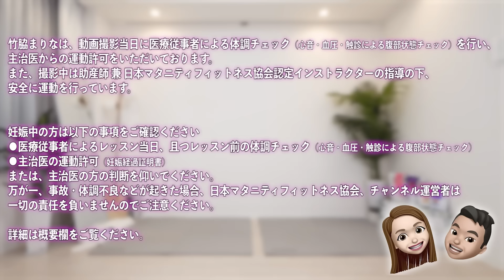【やさしいヨガ】たった9分で全身スッキリ！身体がかたい人/関節痛/妊婦さんにもおすすめ☺️【体重管理】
無理せず、ゆったりとした気持ちで、全身を伸ばしましょう😌

【オリジナル宅トレブランドMARINESS】

マリネスプロテインがお得に買える！宅トレ応援コース♪

【無料宅トレプログラム MARINESS Program】

登録不要・無料のフィットネスプログラムサイトです🌱
目的別、レベル別に様々なプログラムをご用意しています✨
【部位別・レベル別の再生リスト】

【マリネスファミリーSNS】

💜ダンサー/プラスサイズモデル エイミー
🧡エアロビのおかん
SNSやってないけど秋田で現役インストラクターしてるよ!!
📔書籍「やせるダンス」が発売中！
📮ファンレターの宛先
〒107-6228